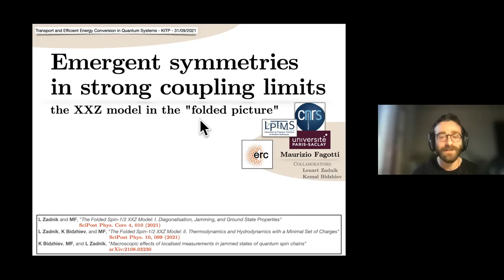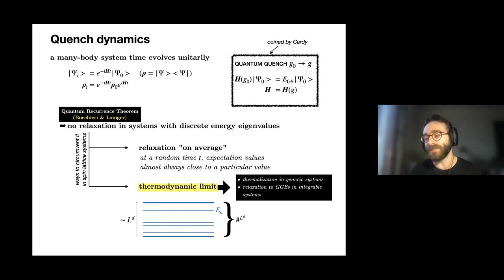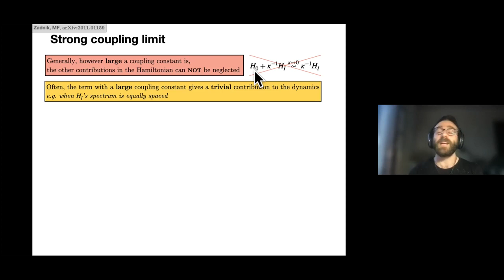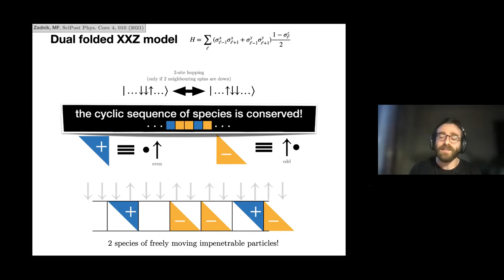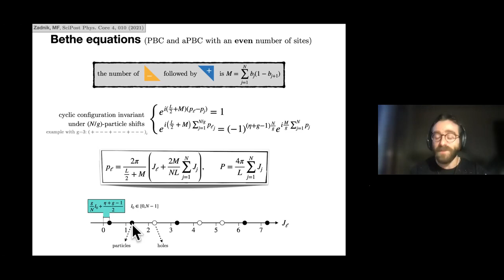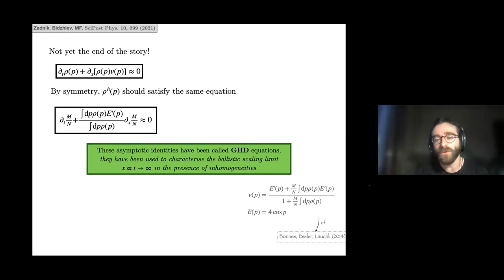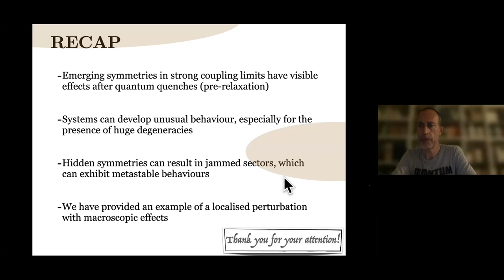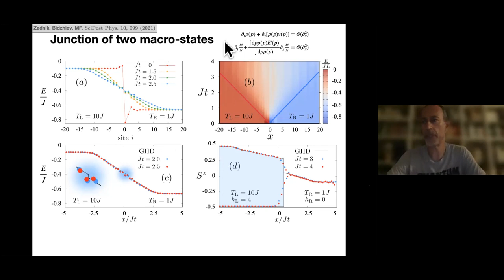Emergent symmetries in strong coupling limits the XXZ model in the folded picture ▸ Maurizio Fagotti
Recorded as part of the Transport and Efficient Energy Conversion in Quantum Systems Conference at KITP.

Several communities of experimental and theoretical physics are devoted to studying the problem of transport and energy conversion in quantum systems away from equilibrium. In statistical physics, these topics have been traditionally addressed mainly in the classical realm. In condensed matter and atomic physics, the traditional context has been quantum charge and spin transport. Recent progress includes the application of ideas from quantum information to understand the emergence of thermodynamical concepts and the creation in experiments of quantum coherent systems of various scales with a novel degree of control. These developments motivate work on fundamental challenges like the creation of optimal protocols for energy/information transport as well as state preparation. The aim of this conference is to provide a survey of the most recent advances in the area, bringing together experts across all these fields.